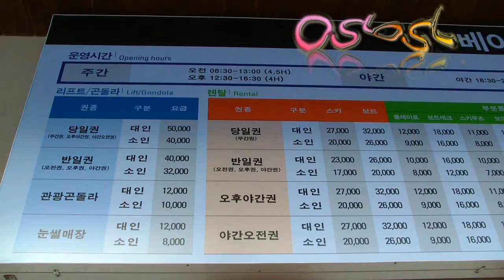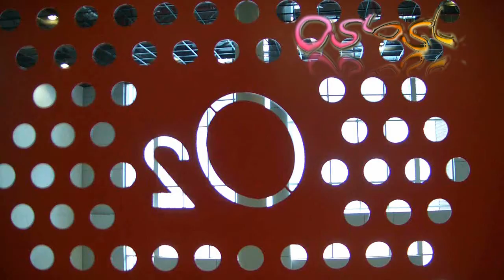태백 O2스키장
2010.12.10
강원도 태백시 황지동에 위치한 함백산
O2스키장에 다녀왔다..